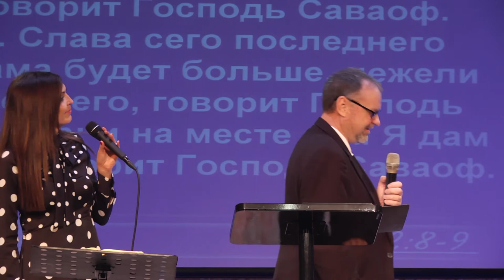22.09.2018 "Настало время идти" Пол Читан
тема: Настало время идти
проповедует: Пол Читан (США)
Еврейская Мессианская община
"Ор хаМашиах"
г.Одесса, Украина